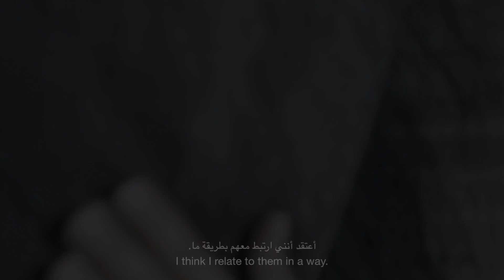Meet Yousra Zein, Fashion Blogger and Stylist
Yousra Zein is an Influential Fashion Blogger and Trendsetter